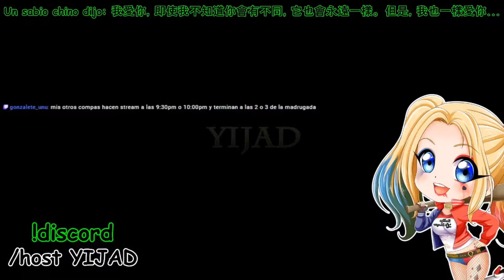YO LOS SALVO TRANQUILOS | AMONG US #31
Jugando con los amigos del canal en vivo.